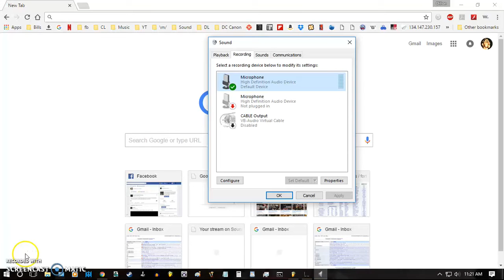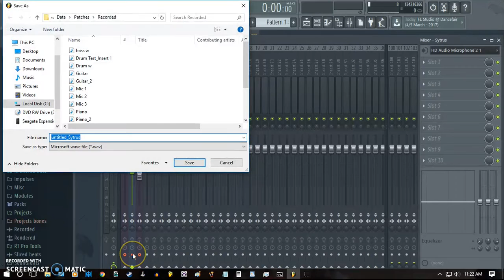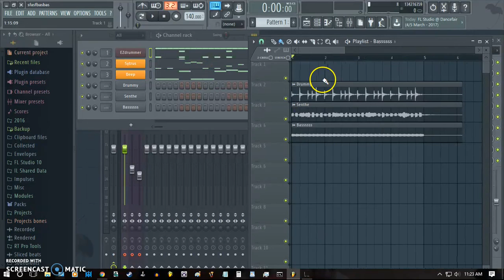FL Studio Tutorial: Multi-track Record Internal Instruments Into the Playlist